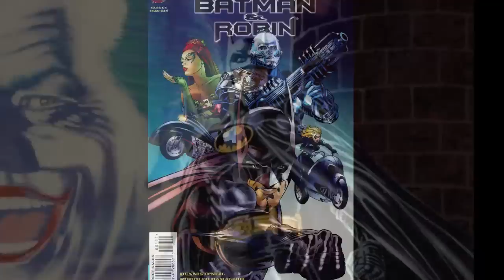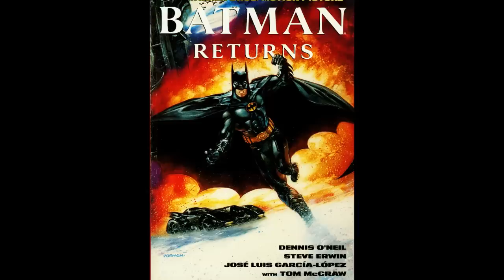Batman Returns: The Official Comic Adaptation, Part 1 - Atop the Fourth Wall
Welcome to Atop the Fourth Wall, where bad comics burn. In this episode, Linkara begins the holiday season with an adaptation of Batman Returns!

Originally released December 5th, 2018.

ORIGINAL DESCRIPTION: Technically, wouldn't ANY sequel to a Batman movie be Batman returning?